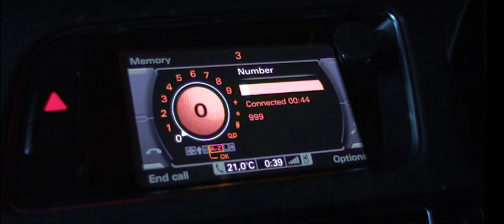It's Dark Out Here - Short Film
This is my entry into the Film Riot & Filmstro short film competition. The Filmstro track I used is called 'Avalanche'. Shot on a Canon 80D in 1080p. (I rendered in 4K to avoid the extreme compression.)

STARRING: Aisling Reid
CREW:
Michael Reid
Cian Fagan
Simon O'Brien